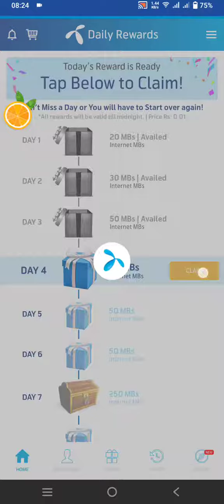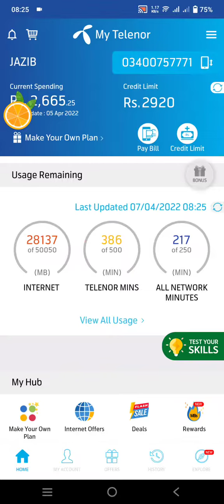07 April 2022 | My Telenor TODAY Question | Telenor Questions Today | Test Your Skills |Free net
Title:-07 April 2022 | My Telenor TODAY Question | Telenor Questions Today | Test Your Skills |Free net

▬▬▬▬▬▬▬▬▬ஜ۩۞۩ஜ▬▬▬▬▬▬▬▬▬
Also covers:
07 April 2022 my telenor
07 April 2022 my Telenor answers
my telenor app today 07 April questions and answers
07 April2022telenor answers
07 April answer
07 April answers
07 April my telenor
07 April my telenor answers
07 April my telenor app
07 April my telenor app questions
07 April my telenor question
07 April my telenor questions
07 April question
07 April question answer
my telenor07 April
my telenor app 07 April
My Telenor
my telenor today questions 07 April
my telenor today questions 07 April2022
question answer
telenor07 April2022
telenor answer
telenor app
telenor question
telenor question 07 April2022
telenor questions
telenor questions 07 April2022
telenor questions today 07 April
telenor questions today 07 April2022
telenor quiz
telenor quiz 07 April
telenor quiz 07 April2022
telenor quiz answers today
telenor skill
telenor skills
telenor today
test your skills 07 April
test your skills my telenor07 April